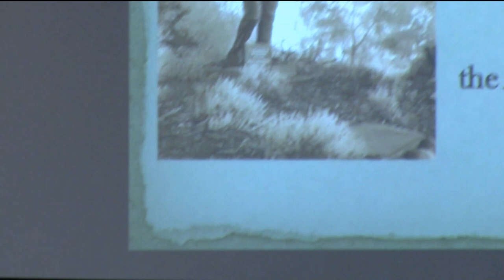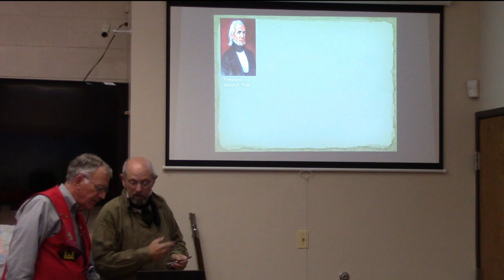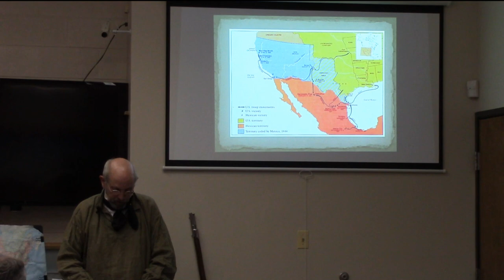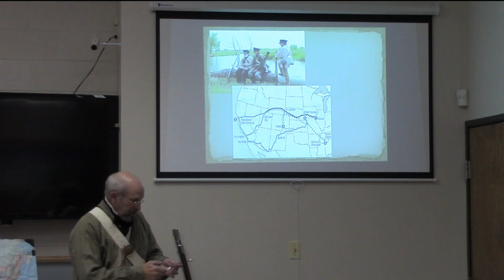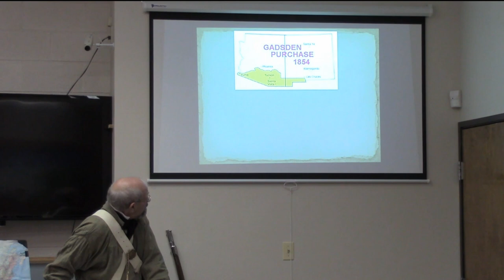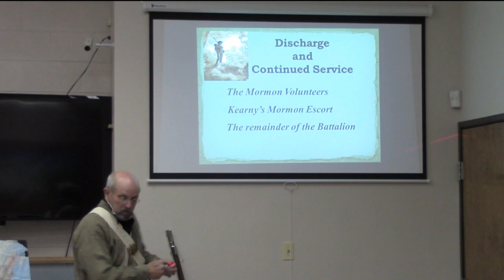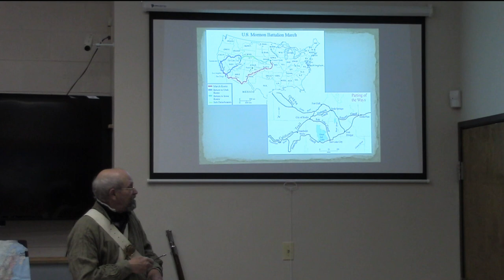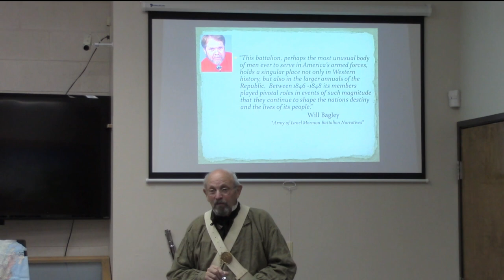Coffee and Conversation, 364: David Jamiel - Mormons in the Mexican/American War 1846-48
"The Mormon Battalion in the Mexican-American War (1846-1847)." David will explore the connection that members of the Battalion had with the history of Colorado and the roles they played in many major historic events related to the 1849 Gold Rush. Additionally, he will examine the involvement of many former Battalion members in the establishment of settlements in the Great Basin and the Inter-Mountain West.